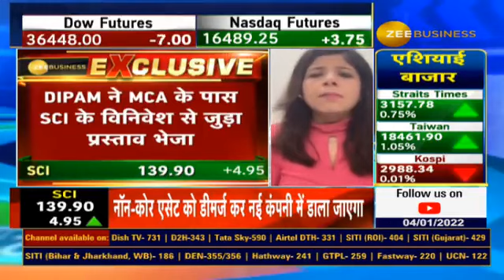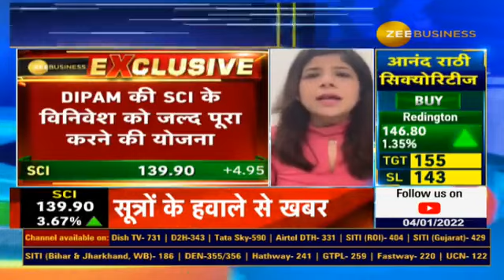Exclusive News On Shipping Corporation of India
🔸SCI के विनिवेश को जल्द पूरा करने की प्रक्रिया तेज- सूत्र

🔸DIPAM की SCI के विनिवेश को जल्द पूरा करने की योजना

🔸नॉन-कोर एसेट अलग कर नई कंपनी को लिस्ट कराने की योजना

 🔸इस हफ्ते कैबिनेट सचिव की बैठक में अगले कदमों पर होगी चर्चा